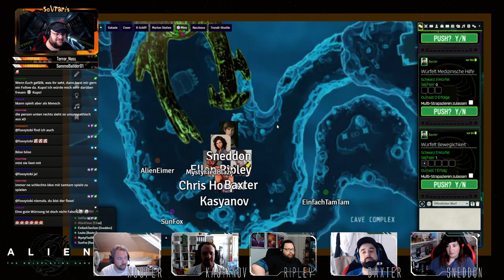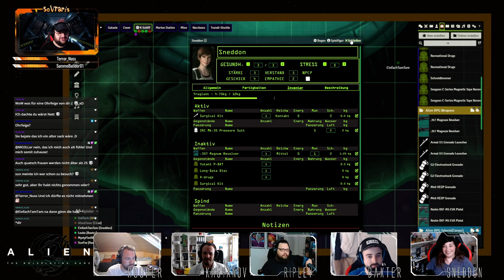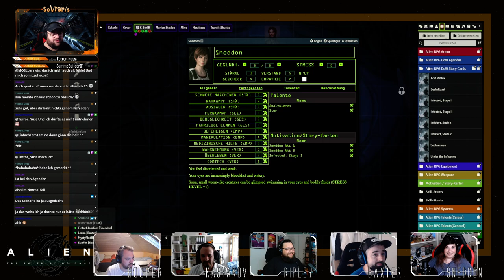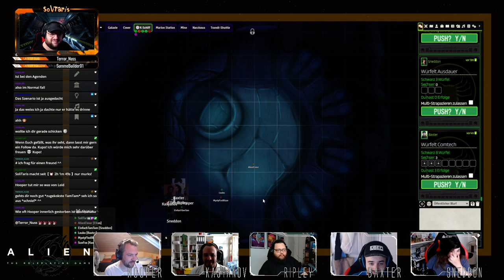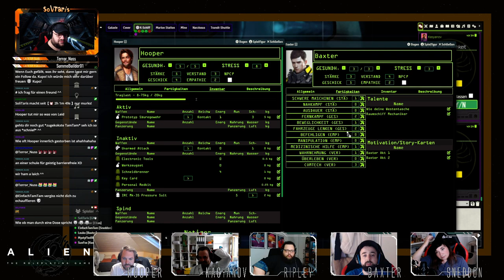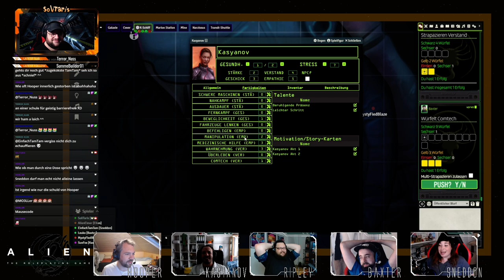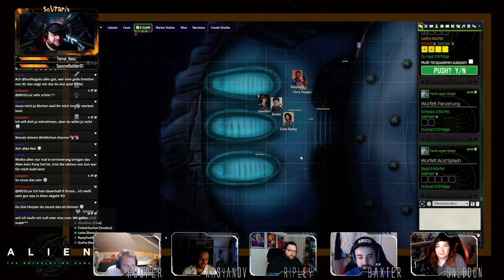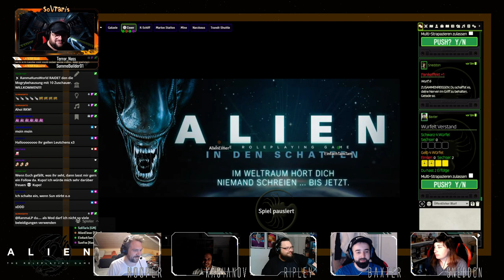[Pen&Paper] "In den Schatten" Akt 2 (Teil 2) | Vom Schnattern im dunklen und einer Augentherapie!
Dies ist mein selbst erstelltes Abenteuer im ALIEN Universum, basierend auf der Romanvorlage "In den Schatten" von Tim Lebbon.

Einige kennen das Buch / Hörspiel und einige nicht.
Aus diesem Grund habe ich die Geschichte nicht 1zu1 einfach portiert.
Es wird bekanntes vorkommen, von Charakteren wie auch Ereignissen, doch werden auch viele Dinge anders verlaufen um die "Allwissenheit" nicht als extremen Wissensfaktor zu missbrauchen.

Geschichtlich findet es ca 3 Jahre nach den Ereignissen von Alien Isolation und ca 40 Jahr vor dem zweiten ALIEN Film auf Hadley`s Hope statt.
Das Buch selbst, gilt als Canon im ALIEN-Universum, weshalb ich die Geschichte selbst ehre, dennoch den Schluss offen lasse, da jeder oder niemand am Ende überleben könnte.

MystyFiedBlaze als Chefmechaniker Hooper
AlienEimer als Offizier Ellen Ripley
SunFox als Doktor Kasyanov
Leuko als der Pilot Baxter
EinfachTamTam als Wissenschaftsoffizierin Sneddon